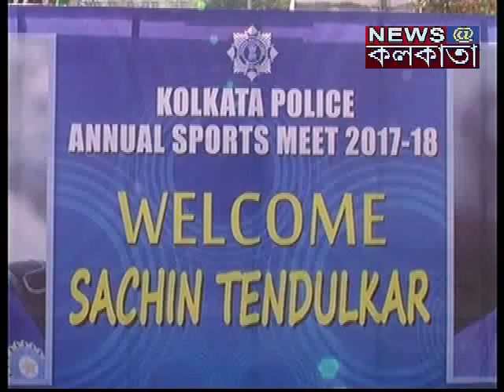KOLKATA POLICE ANNUAL SPORTS MEET 2018